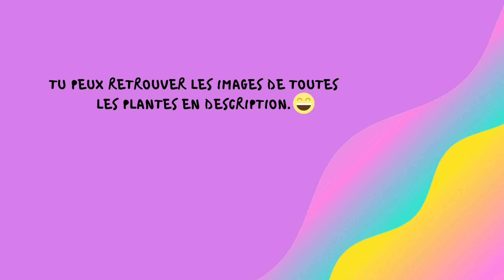[AUDIO] AVOIR DE MAGNIFIQUES CHEVEUX AVEC LE SIDR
- BON VISIONNAGE -

🤗Hey si tu as des QUESTIONS ou SUGGESTIONS n'hésite pas à laisser un commentaire !
MERCI ❗💚

📺La chaîne en quelque mots :
Racines Africaines est une chaîne qui a pour but de te faire connaître les plantes médicinales Africaines et remèdes naturels que tu peux faire chez toi pour te soigner. ''Cueillons nos médicaments''

©Racines Africaines – Juillet 2021